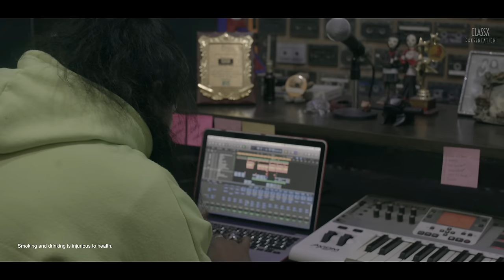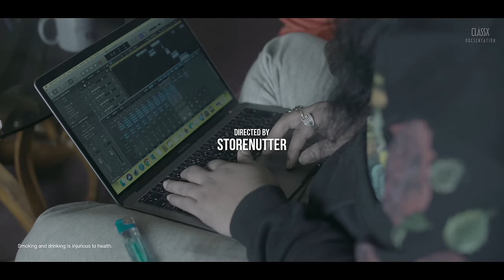VEK - Sayad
Listen to Vek's fourth track "Sayad" from the upcoming album "Sampanna" starring Shristi Tamang.

Written, composed and performed by Vek.
Music produced by Storenutter.
Directed by Storenutter

Scripted by Lujan Rai Dongol.
On-set photography: Prince.
Supporting actors: Nikhil Dangol, Lujan Rai Dongol.
Production Manager: Mandila Shrestha.
Directed by Storenutter.

Supported by:
Fashion & Flavors (Art.FNF)

Get Connected:
Vek: